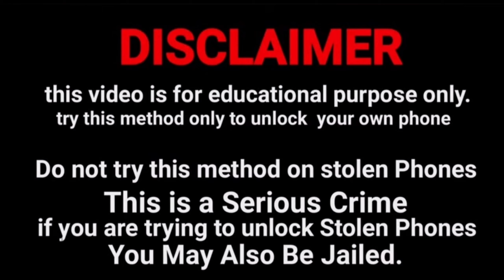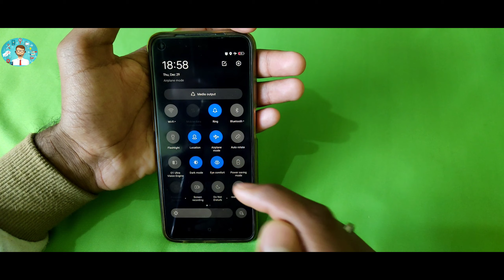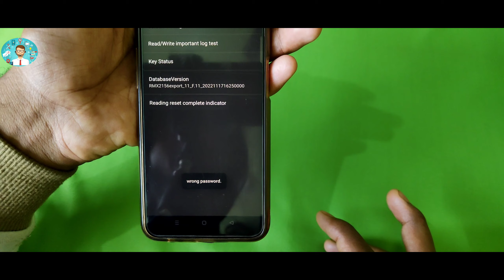All Mobile Frp Unlock || Forgot Fixed Screenlock Password Pattern Remove All Android Mobile Hindi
Remove Password Lock All Android Phones New Method | Unlock Android Mobile Pin Lock | Unlock Mobile Password Lock

How to unlock oneplus mobile password lock

mobile ka password lock kaise tode/khole

किसी भी मोबाईल फ़ोन का लॉक कैसे तोड़े

kisi bhi mobile phone ka lock kaise tode

kisi bhi tarah ke lock ko kaise tode

forgotten pattern lock ya password lock ko kaise tode ya khole

how to unlock forgot pattern password on android mobile without data Loss

bina computer se kisi bhi tarah ke lock ko kaise toda jata hain

unmatched fingerprint lock ko kaise Remove break kare

unmatched facelock ko kaise tode ya break kare

how to break unmatched facelock

how to remove unmatched fingerprint lock

मोबाईल का लॉक कैसे हटाएं